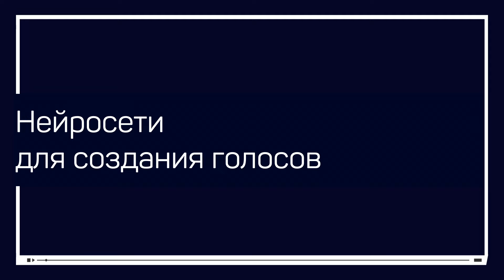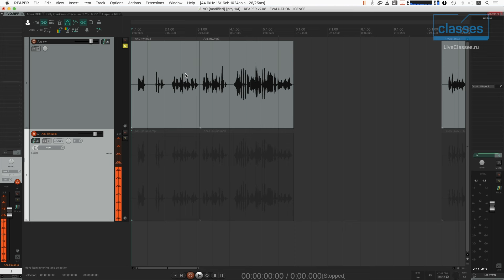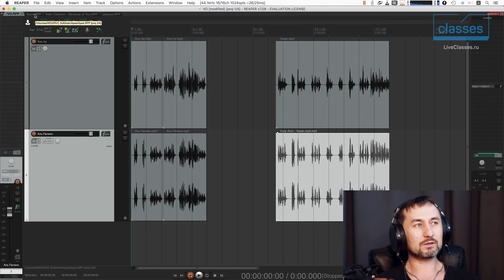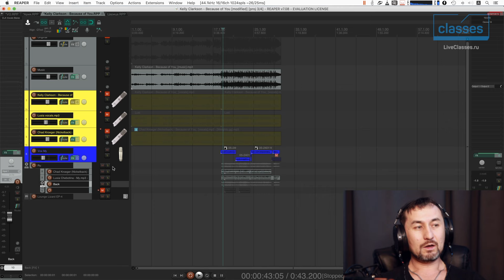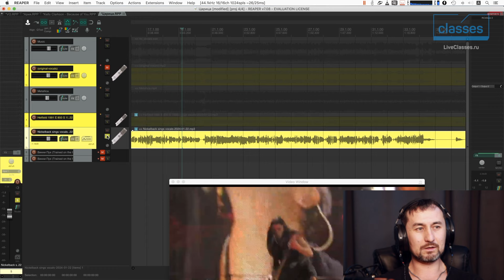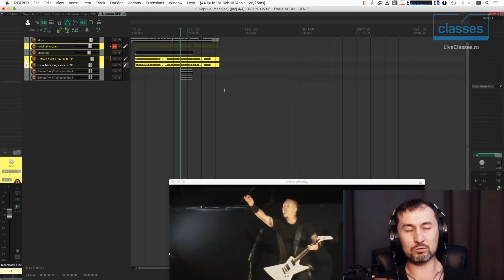Примеры преобразования и создания голосов. Нейросети для создания голосов. Артур Орлов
Нейросети в саунд-дизайне: создание и трансформация голосов